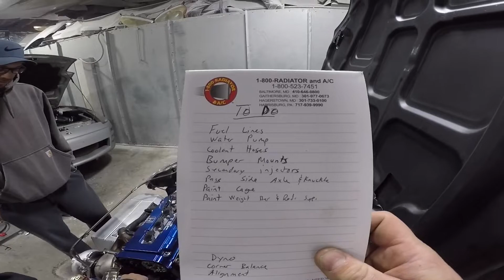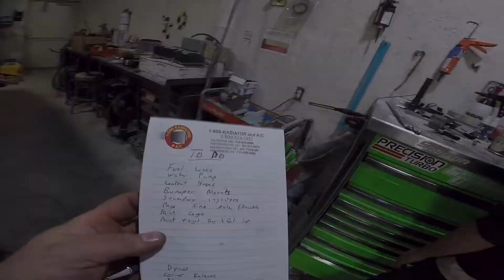Part 1 Prepping the civic for World Cup Finals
Going to help and film my buddy Timmy as he prepares his civic to compete at this years World Cup Finals!

In part1 we don’t have any parts for timmys car but we do end up getting the push cart ready to go!